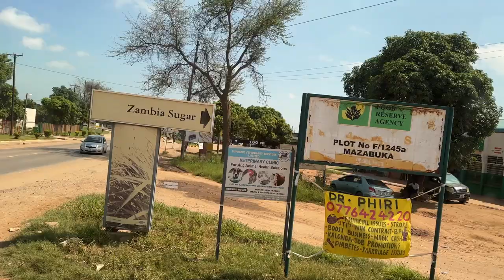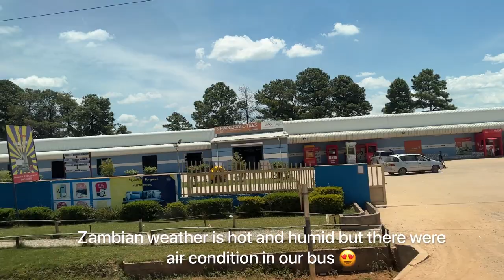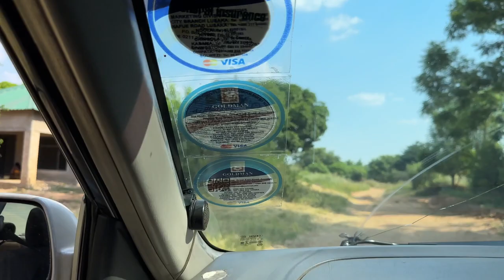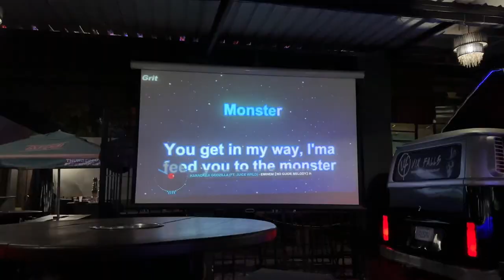Road trip Lusaka to Livingstone | Nightlife | Zambia Vlog